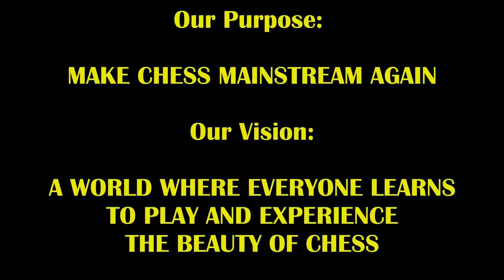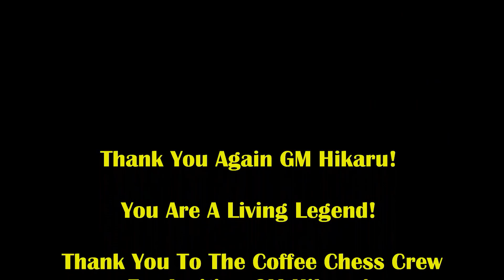GM Hikaru Crashes Coffee Chess! 1st Game Hype Trailer + Surprise Reactions!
Vids start dropping tomorrow Wednesday 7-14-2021:
1:45 AM Pacific Time On GM Hikaru's Channel
6:00 AM Pacific Time On Coffee Chess!

Thank you GM Hikaru! It was an honor to have you here with us!

Supporting patrons - there will be lots of behind the scenes pics, vids, and info about this whole thing coming soon!